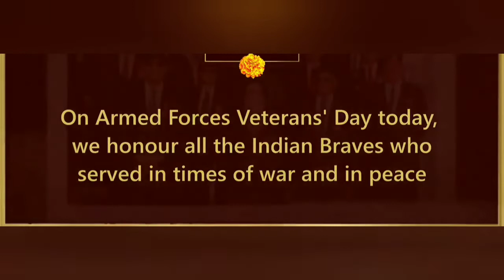VETERANS DAY 2022 Ft. HindVEERs 🔥❤️🤘 14 Jan 22 ! TJH Official 🇮🇳🙏⚔️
"This nation will remain the land of the free only as long as it is the home of the braves"

Our brave men & women in uniform protect us, our freedom & liberty so that, we live & breathe freely.